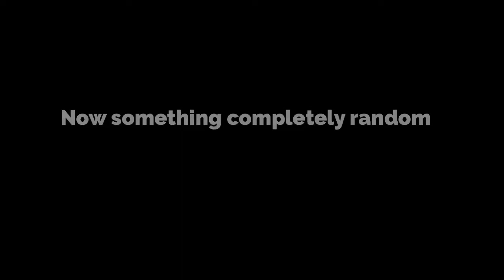Smokey Joe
This video is for a general audience. It can be enjoyed by kids, teens, and adults. Anyways, enjoy!!